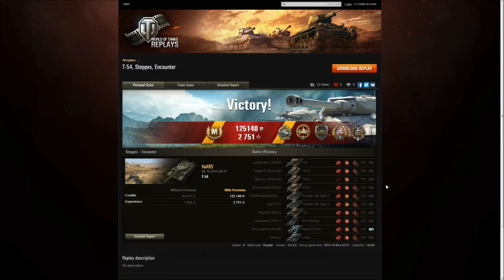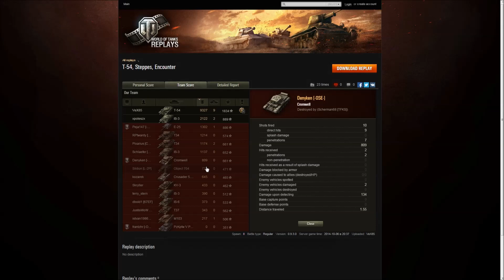PaSQDy podglądają... VeX85 i T-54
Czterdziesta trzecia bitwa z serii "PaSQDy podglądają...".

Chciał(a)byś zobaczyć swoją powtórkę w tej sekcji? Wyślij mi ją na adres: psqd.wot [at] gmail.com (najlepiej link do wotreplays).